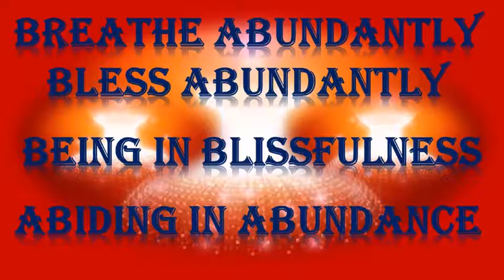Breathe Abundantly Bless Abundantly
...Being in Blissfulness*Abiding in Abundance...
THE POWER OF VISION
One has the power to become the master of all one’s worldly surroundings and to positively influence the lives of all those one encounters…
One has the power to leave the earth a better place than it was
when one arrived on earth…
Remember the True *Treasure within Oneself
…Always Being Blissful Abundantly…
Remember that one is the Source Of Unique Light and Universal Life…
No one can play one’s role better than oneself…

…as one continues to journey in life…
…thanks to each person for being an inspiration and a great help in one way or the other in the life journey of reality…

THE LOVE OF THE LORD IS A LIFE-LONG LOVE,
 LIVING LOVINGLY IN THE LUMINOUS LIGHT OF LIGHTS
…thanks to one and all for sharing goodness, goodwill for the good of all…

A Global Gratitude
...for encompassing entertainment...
...for encompassing enlightenment...
...for encompassing empowerment...
Thanks to Each and Every One...
Thanks to Twenty Twenty One...

An Appreciation and An Acknowledgement ...to one and all...
Let the Dream continue to be accomplished into Reality...
Let the Challenges continue to be transformed into Blessings...
Let Peace and Bliss continue to abide within each one...
Let Holistic Health and Happiness continue to vibrate all over the Globe...